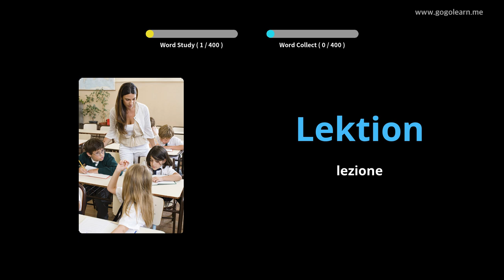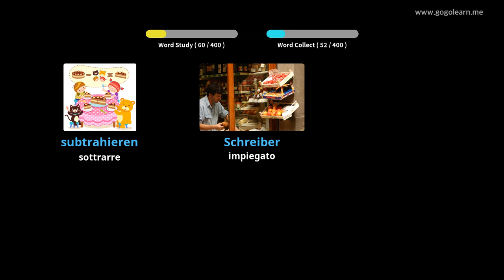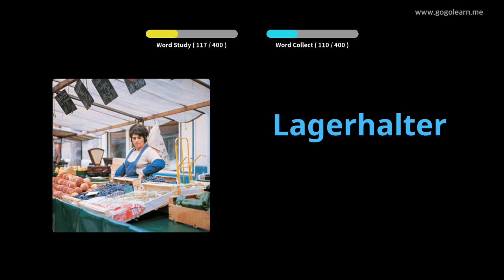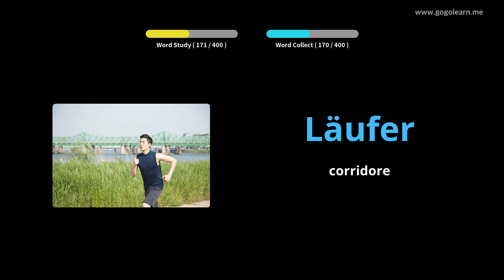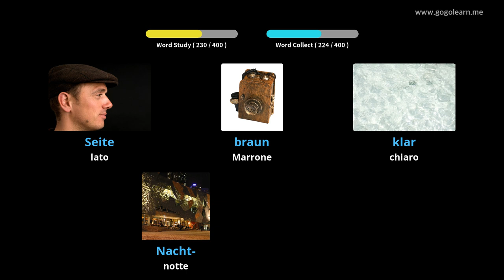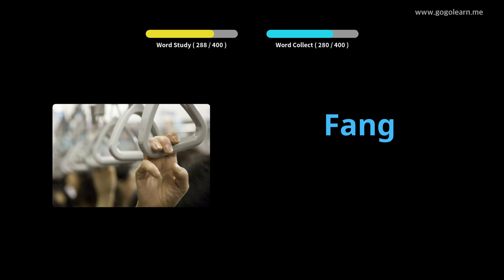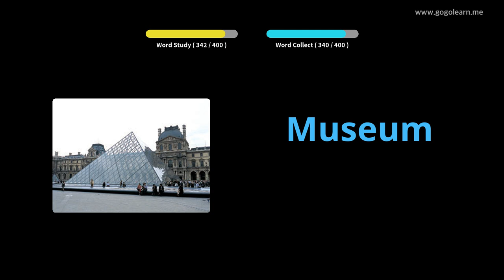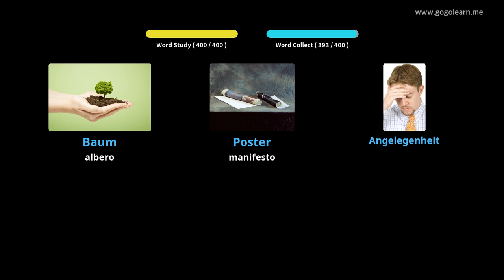Impara il Tedesco Attraverso Le Immagini |Vocabolario Tedesco Scuole Medie 1 | Golearn